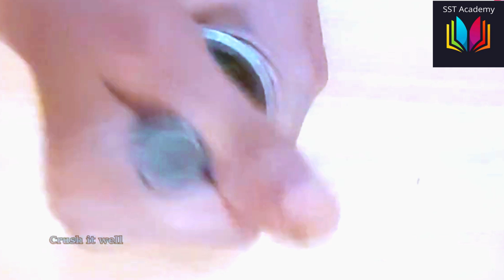Weight Loss Drink / Lose Weight Daily / Winter Drink / How to Make Mint Tea &Ginger Tea /Weight Loss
Weight Loss Drink / Winter Drink / How to Make Mint Tea & Ginger Tea for Effective Weight Loss
How to Make Mint Tea and Ginger Tea?

INGREDIENTS :

Ginger                        -  50 gms.                             Mint leaves (Pudina) -10 gms.
Lemon                       -  2                                         Cloves                          - 10 gms.
Pepper                       -  20 gms.                            Cinnamon                  -  10 gms.
Jaggery                      -  20 gms.                            Cardamom                -  10 gm